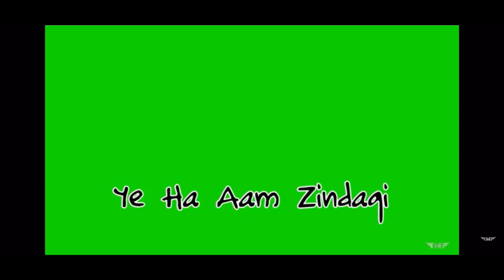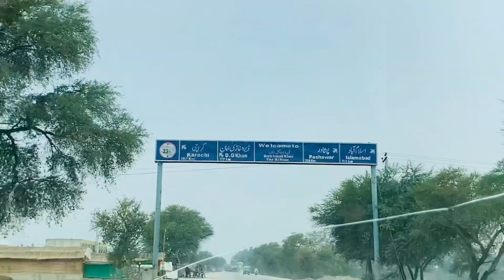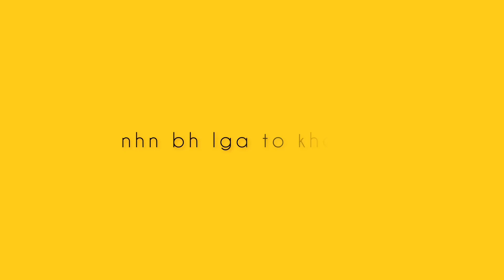ROMANTIC MOSAM 2.0 | VLOGS BY SHAZIL | Daily Vlogs | Bhakkar To Di Khan | Entertainment | Fun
ROMANTIC MOSAM 2.0
VLOGS BY SHAZIL
Entertainment
Fun
Daily Vlogs
Vlogger
Youtuber
ROMANTIC MOSAM 2.0
Bhakkar to Di Khan
Gathering
Hoteling
ROMANTIC MOSAM 2.0